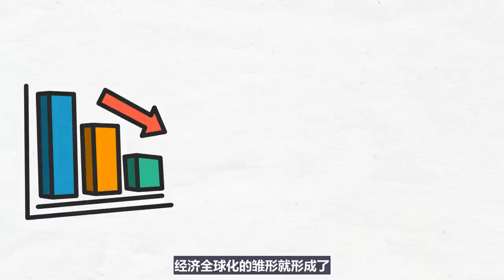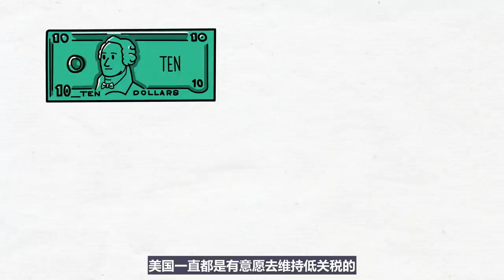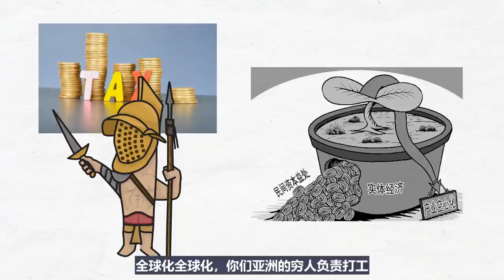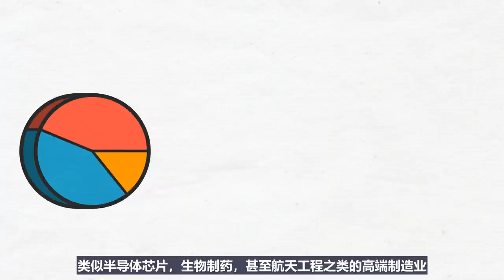【2020二十八期】全球化到底是什么，连新加坡都开始逆全球化了？听小岛来吹一吹中美新加坡三种不同的全球化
福利来喽！

新加坡用户：
【富途限时活动】
开户即送：
福利1：港美股免佣1年
福利2：美股level2行情无限期免费
【入金即送】
福利1：首次入金2700新币到账，可获得1股苹果股票（截止至 2021/3/7 23:59PM止），反复确认过，只要在活动截至前发起了入金，15号前能够到账都可以得到苹果股票。

3月8日0点后开户成功的客户
福利1：港股美股新股各免佣3个月；
入金福利：
1. 首次入金到账2700新币，可以获得1股苹果股票，限前10000名；
2. 赠送30新币现金券， 直接派发到您的证券账户。

美国端用户：
1、交易免佣
2、开户可以获得免费股票: 最高 4股免费股票！奖池包含 Tesla  Netflix  Apple 明星股
福利1 - 随机获得 1 股最高 $200 股票：3个月内净入金不少于 $100
福利2 - 再得随机 1 股最高 $1000 股票：3个月内净入金不少于 $1500
福利3 - 再得随机 2股最高 $1000 股票：3个月内净入金不少于 $5000
入金成功之后， 到Moomoo的手机App 登录， 并且在“ 邀请赠股” 里领奖， 如果不会领取请加Moomoo开户小助手微信号：moomooapp

大陆用户：
1. 开户即送180天港股免佣
2. 净入资2万港币(或2700美金)，奖励3天年化15%的基金收益券和1次抽奖机会(100%中奖)，可抽取腾讯、阿里、特斯拉等股票卡。

香港用户：
通过线上开户，并于2021/3/31 15:00 前存入资金1万港币以上，可获得港股一世免佣及送可口可乐股票1股。